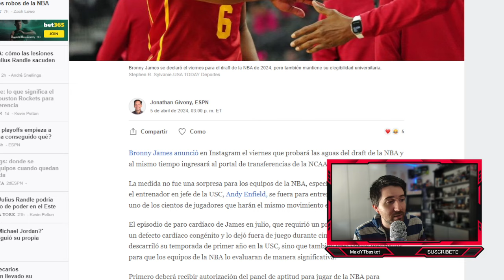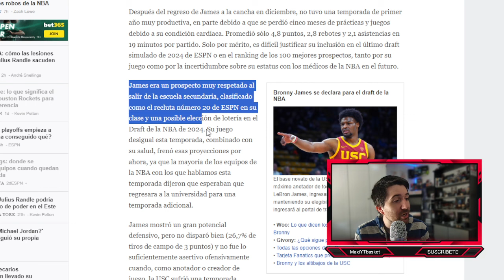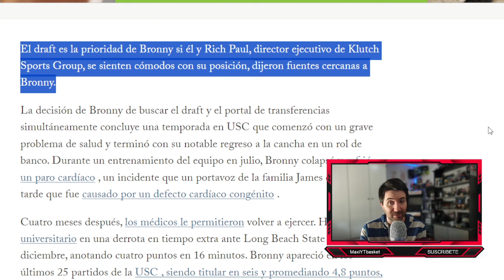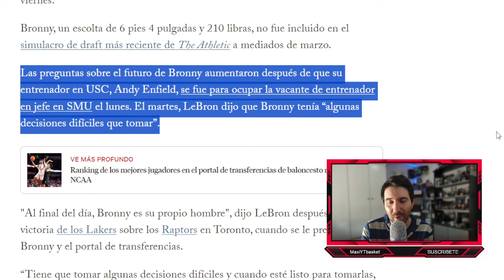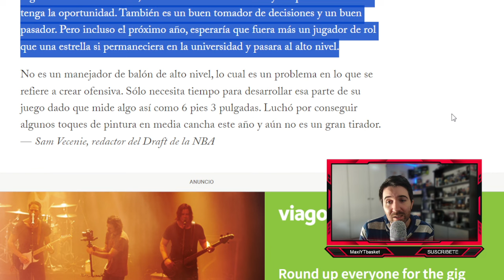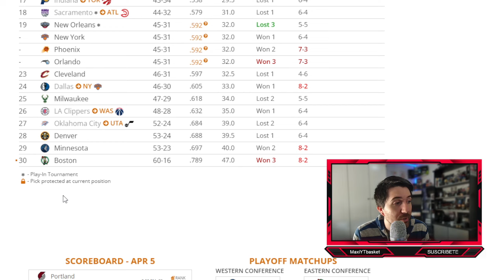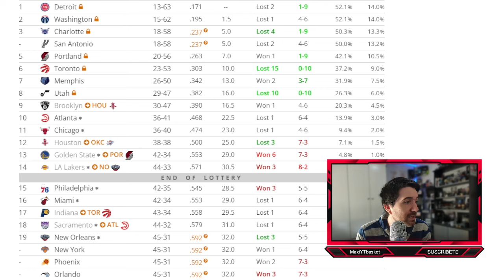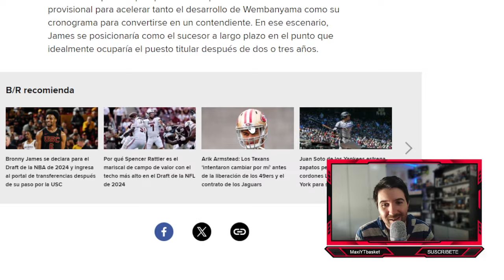CONFIRMADO !! 🚨💣 Bronny James ESTARÁ EN EL PRÓXIMO DRAFT NBA 💥 ¿Qué hará Lebron? ⏳ ULTIMA HORA NBA